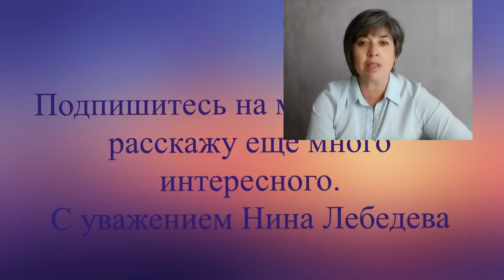Отпуск в Адыгее. Что посмотреть? Пешком по России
travel travelrussia ЧтоПосмотретьвРоссии Путешествие по России Пешком_по_России Здравствуйте, дорогие путешественники!
Сегодня я хочу рассказать вам как организовать самостоятельное путешествие по Адыгее. С нами были маленькие дети и мы хотели тихое уединенное местечко недалеко от достопримечательностей Адыгеи. Мы выбрали небольшой гостевой дом в поселке Каменномостский. Гостевой дом «У Александры» (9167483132). . В шаговой доступности находится одна из главных достопримечательностей Адыгеи Хаджохская теснина. День второй. Осмотр водопадов Руфабго. День третий нашего путешествия мы провели в Михайло-Афонской пустыни. День четвертый. Поездка на Лаго-Наки и Азиширскую пещеру. (Артем 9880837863) День пятый. Мы решили посетить необычный краеведческий музей поселка Каменномостский. Этот музей называется Беловодье.(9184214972 Владимир Геннадьевич). День шестой. День седьмой. Термальные источники «Водная ривьера». (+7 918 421‑44-55, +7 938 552‑44-55)

Отпуск в Адыгее. Что посмотреть? Пешком по России Карта путешествий канала "Пешком по России" со ссылками на видеоролики на Яндекс-картах находится по ссылке